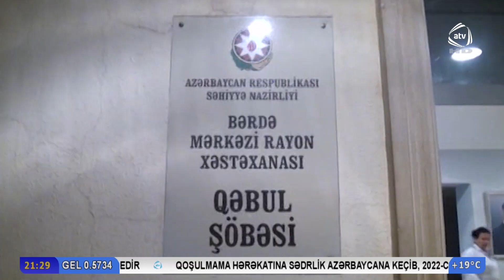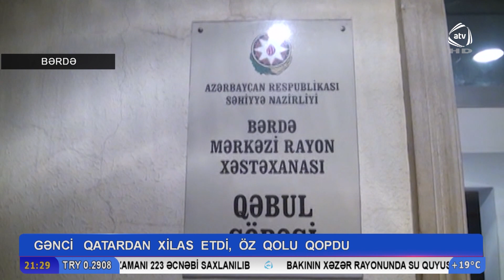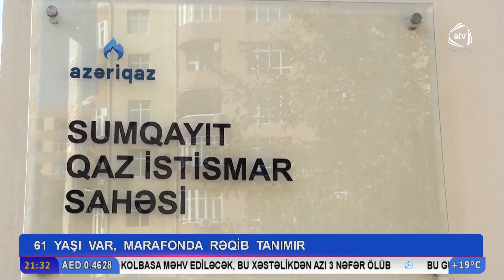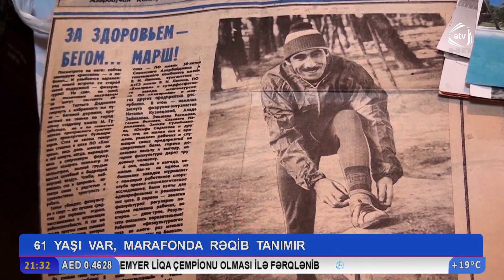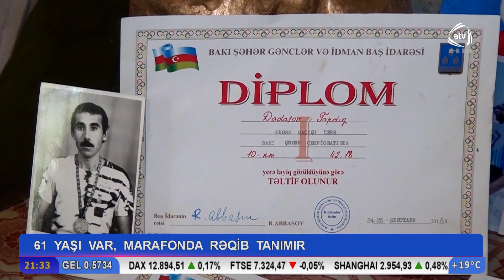ATV Olay (25.10.2019)